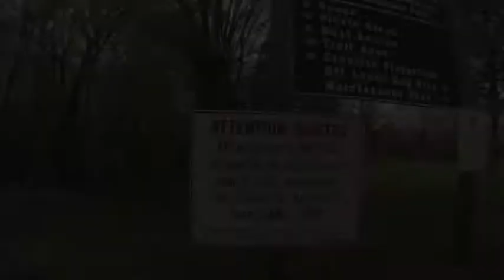Stop invasive aquatic species